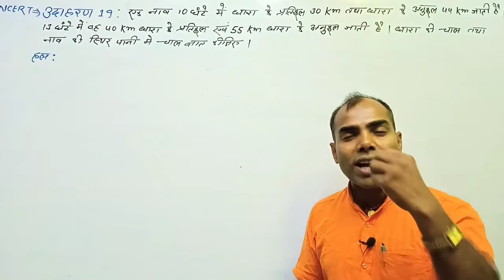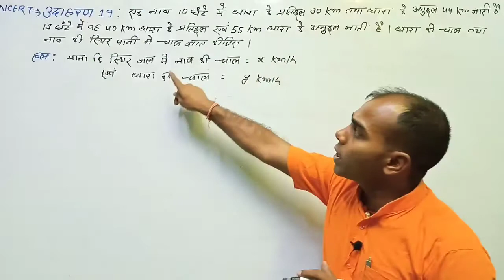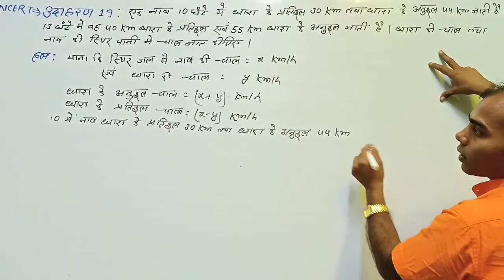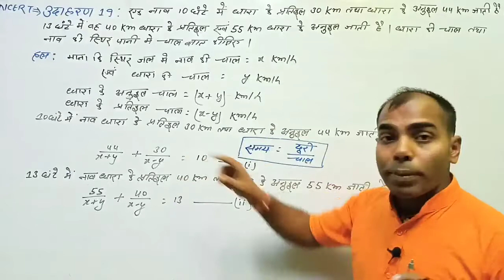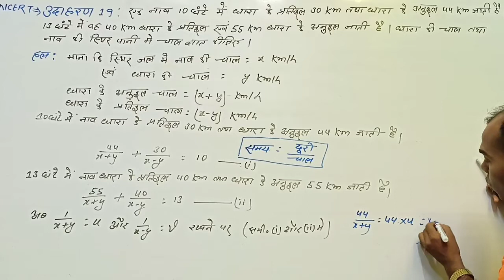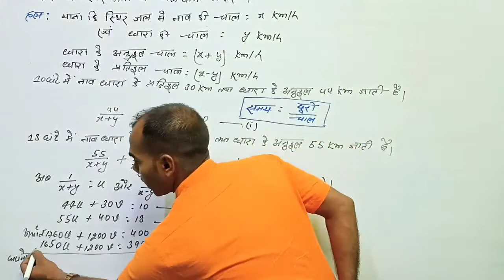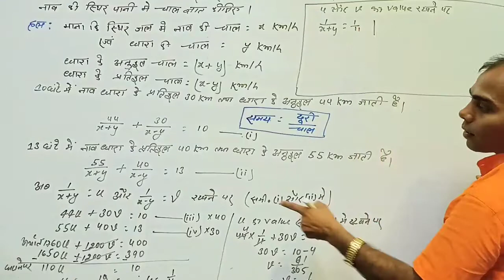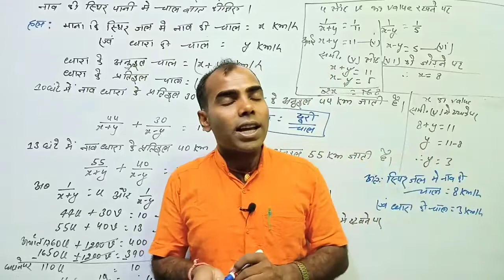class 10 maths chapter 3 exercise 3.6 example 19 in hindi | class 10 maths chapter 3 udaharan 19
My dear students is video me maine class 10 maths prashnavali 3.6 ka udaharan number 19 jo ki vvi question hai usako ekdam easy way me bataya hu ummid karta hu aapko jarur psand aaya ho thanks